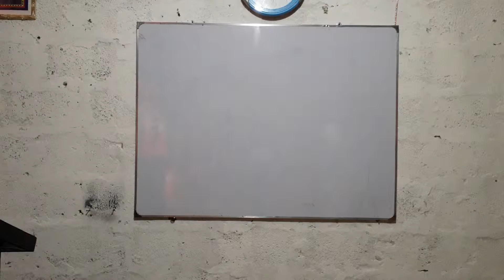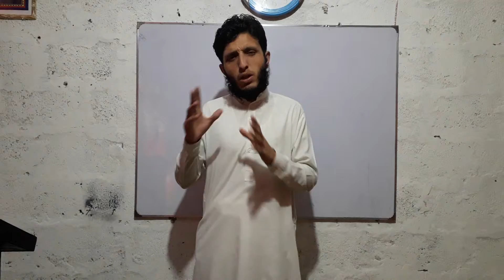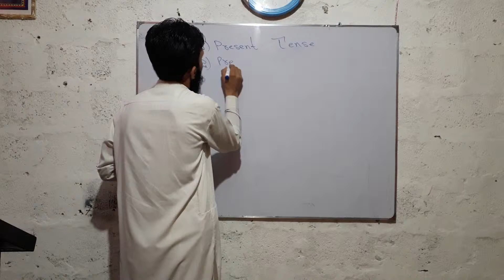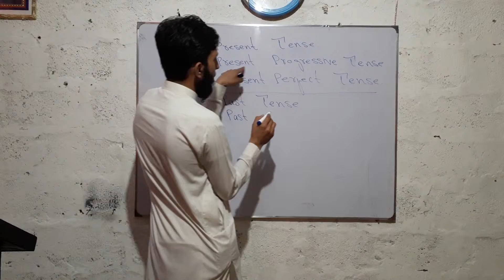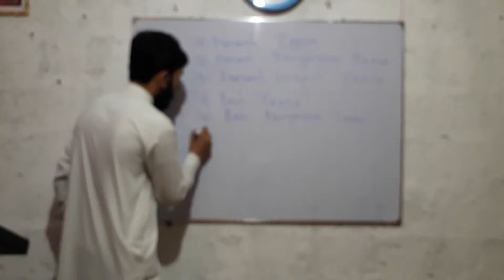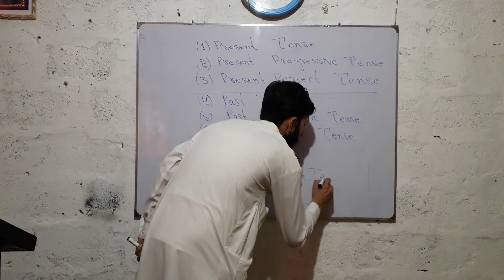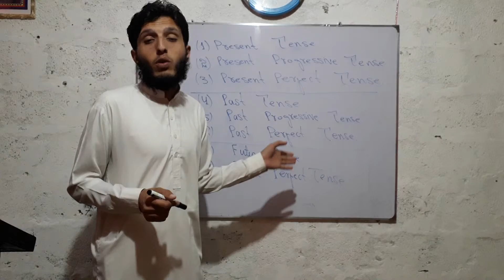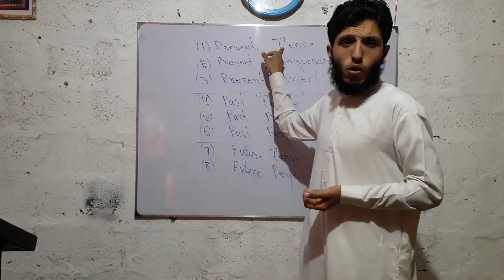Active And Passive Voice By Wali Dad.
HELLO FRIENDS TODAY WE ARE GOING TO STUDY THAT HOW MANY TENSES ARE CHANGEBLE FROM ACTIVE INTO PASSIVE.
EIGHT TENSES ARE CHANGEANLE.
(1) PRESENT TENSE
(2) PRESENT PROGRESSIVE TENSE
(5) PAST PROGRESSIVE TENSE
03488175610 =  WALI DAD